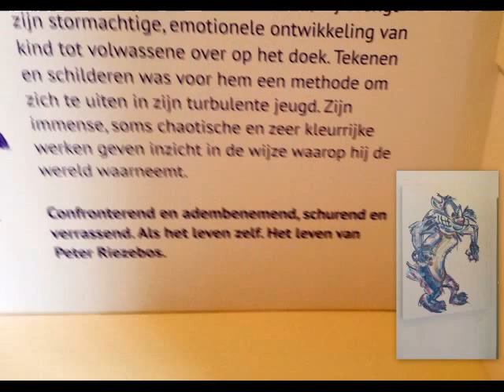Impressie van een monumenten dag in Harderwijk 11-9 '16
Museum Oudegemeentehuis